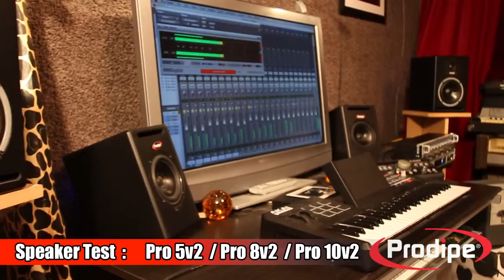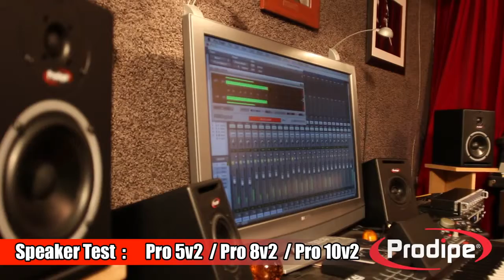Speaker Test Prodipe Pro 5v2 Pro 8v2 Pro 10v2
Микрофоны и студийное оборудование Французской фирмы Prodipe.
Также Prodipe специализируется на производстве микрофонов для виолончели, контрабаса, саксофона и других смычковых и духовых инструментов.

Многие Музыканты выбирают Prodipe для работы на репетициях, в студии и для использования в концертной деятельности.

Приходите в магазин Музыкант,
выберите хороший микрофон Prodipe - Вам понравятся.